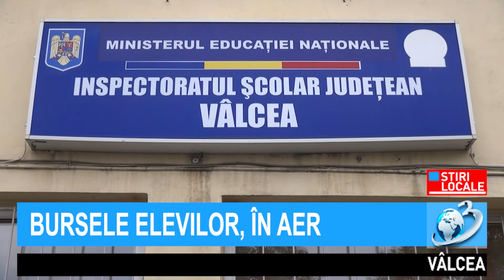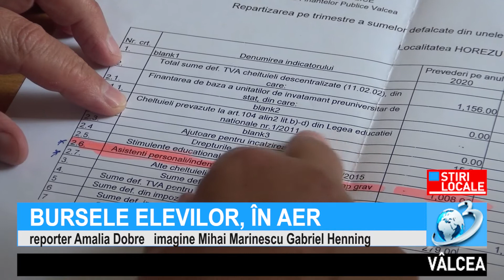BURSELE ELEVILOR, ÎN AER